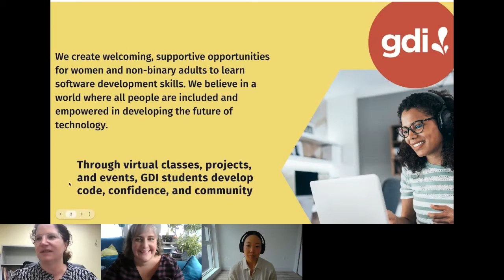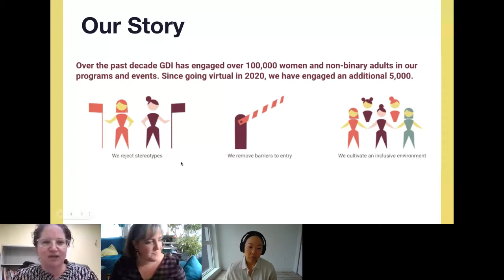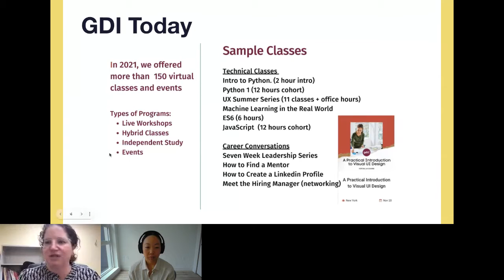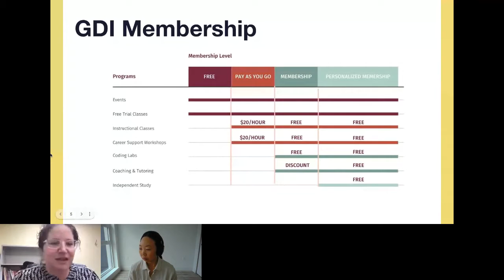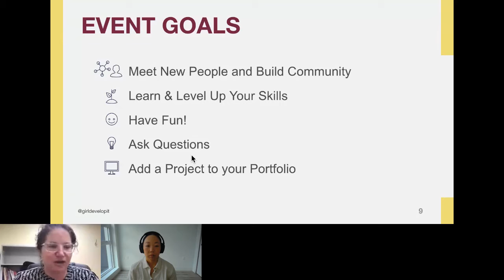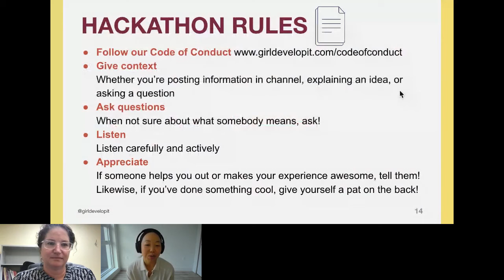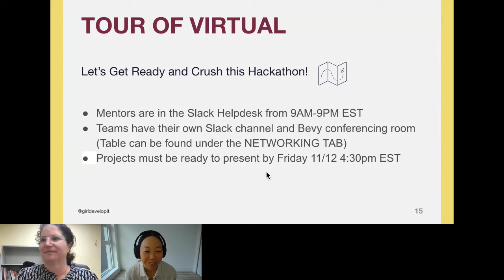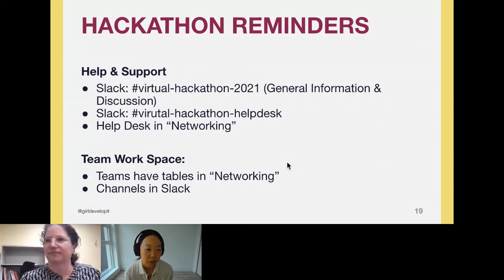How to be a girl in AI? by Nextiva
Join this great and fun conversation with Nextiva's Ruth Vela and Anna Azarevych.  Ruth & Anna will discuss their career paths and the importance and opportunity for inclusion in technology, especially AI.